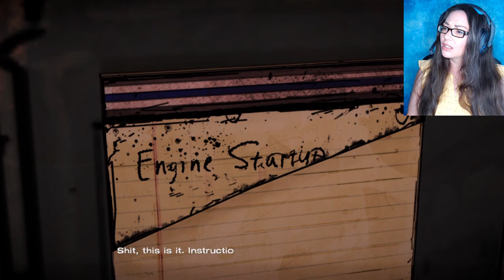It's Gone A Bit Wrong | The Walking Dead | Season 1 Episode 3 Pt. 1 | Blind Gameplay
The Walking Dead  | Season 1 Episode 3 Pt. 1 | Blind Gameplay

Where do I begin here? Oh, man... first we find out there's been a traitor in our camp, stealing supplies. So we have to try and figure out who it is and why.

We decide to take off in the RV, finally, but soon come to a dead end. Thankfully, we are a resourceful bunch as we are able to get a TRAIN going! Yay!

**THIS GAME IS NOT SUITABLE FOR YOUNGER VIEWERS AS IT CONTAINS VIOLENCE AND COARSE LANGUAGE**

00:00 Previously...
01:45 Raiding The Pharmacy
15:15 Who's Stealing Supplies?
31:25 On The Road Again
41:35 The Train
1:06:04 Outro And Thoughts